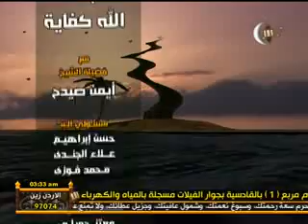جنة الله كفاية الشيخ / ايمن صيدح 17 رمضان